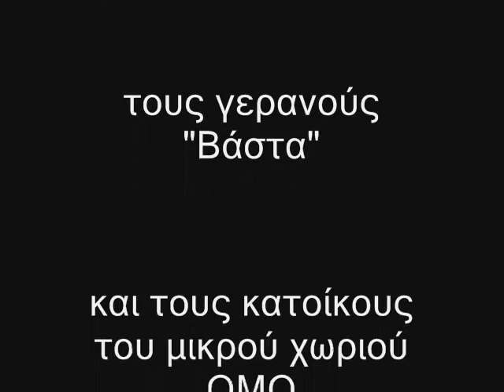saradatrio kontra me saradatessero part 2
Η "επεισοδιακή" κατάληξη της κόντρας του saradatrio με το saradatessero